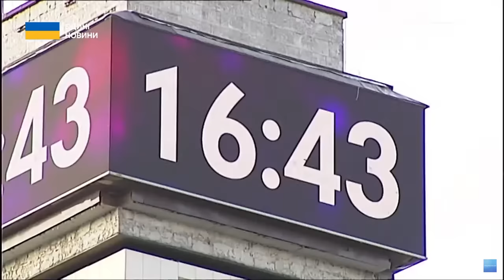Перехід на "зимовий час": як впливає на здоров'я і як адаптуватися